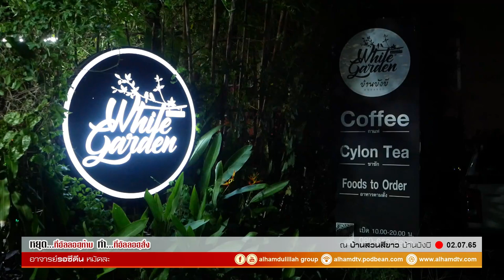AH 3094 หยุด...ที่อัลลอฮฺห้าม ทำ...ที่อัลลอฮฺสั่ง โดย อาจารย์รอซีดีน หมัดละ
02.07.65 @ บ้านสวนสีขาว บ้านบังบี
Tel & Line iD :
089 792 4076 (ดาวุด)
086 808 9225 (อับดุลการีม)
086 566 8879 (อนัส)
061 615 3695 (มุสตอฟา)